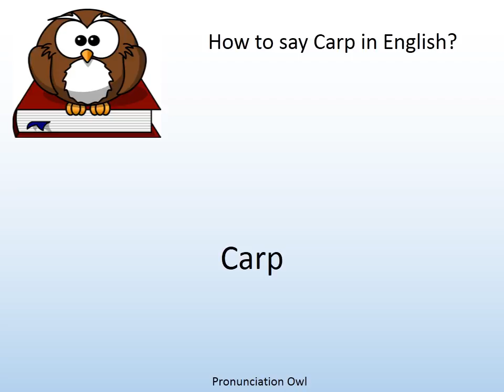How to say Carp in English? - Pronunciation Owl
How to say Carp in English? Learn the pronunciation of Carp!